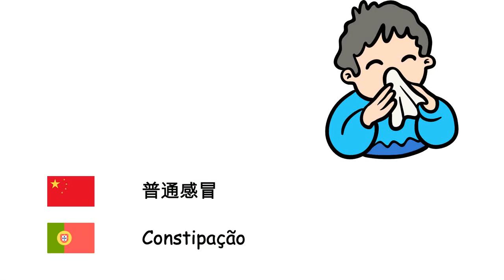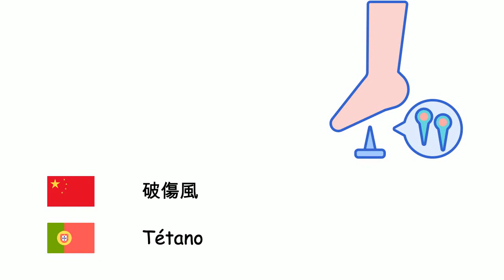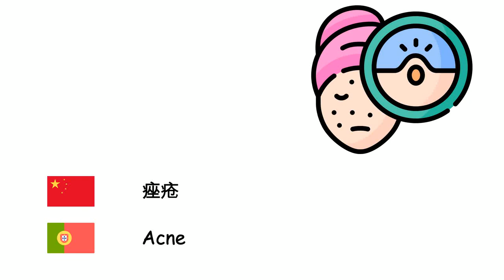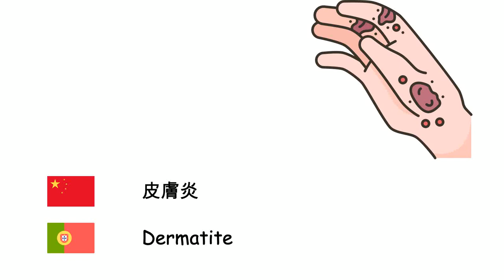疾病 (葡萄牙語) (zh-pt)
Fone TV
zh-pt-29
Doenças (Língua portuguesa)
疾病 - Doença
流行性感冒 - Gripe
普通感冒 - Constipação
腹瀉 - Diarreia
哮喘 - Asma
水痘 - Varicela
白喉 - Difteria
疟疾 - Malária
麻疹 - Sarampo
脑膜炎 - Meningite
流行性腮腺炎 - Parotidite epidémica
肺炎 - Pneumonia
破傷風 - Tétano
结核病 - Tuberculose
百日咳 - Pertússis
天花 - Varíola
狂犬病 - Raiva
鼠疫 - Peste
淋病 - Gonorreia
伤寒 - Febre tifoide
霍亂 - Cólera
炭疽病 - Carbúnculo
痤疮 - Acne
支气管炎 - Bronquite
失智症 - Demência
糖尿病 - Diabetes mellitus
癫痫 - Epilepsia
痛风 - Gota
疥疮 - Sarna
皮膚炎 - Dermatite
过敏 - Alergia
癌症 - Câncer